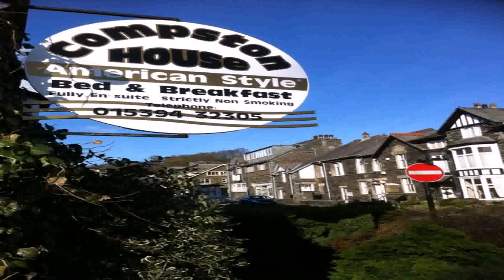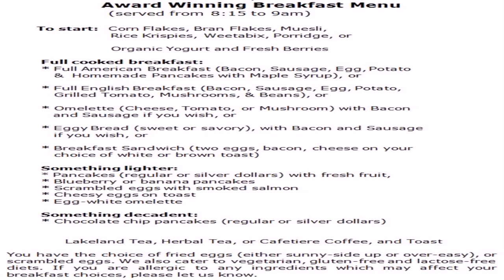American Style Guest House Ambleside (see description) (see description)